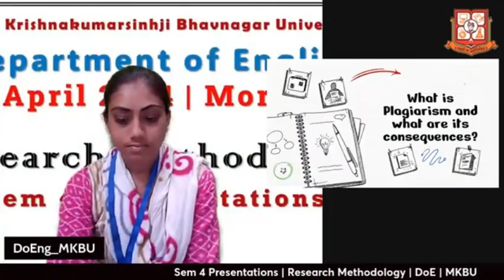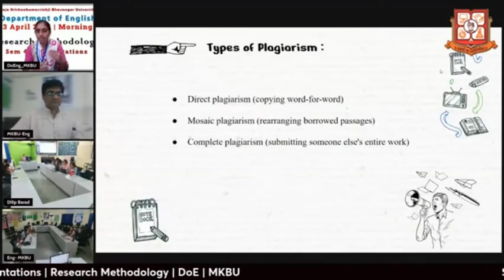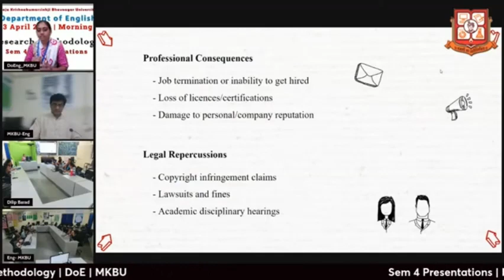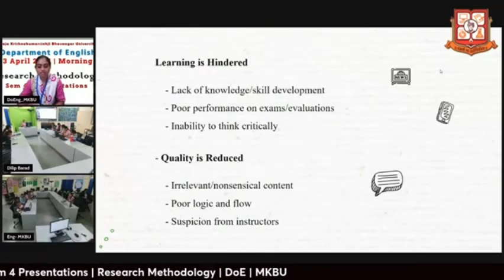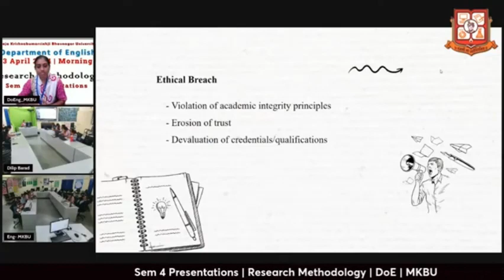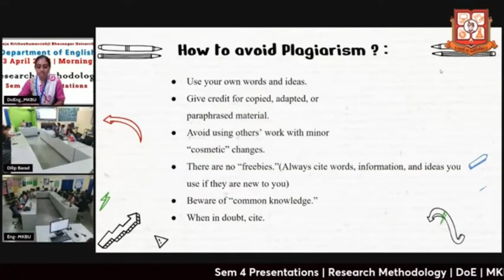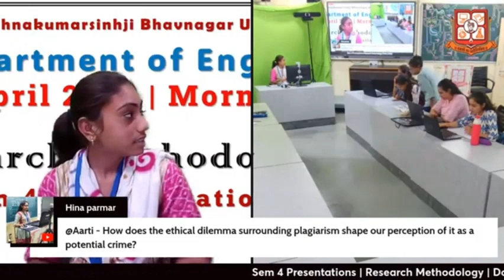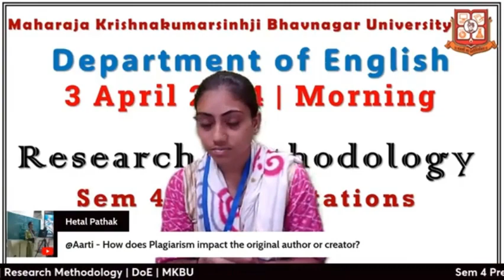What is Plagiarism ,and it's Concequences.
This video is a part of semester presentation.